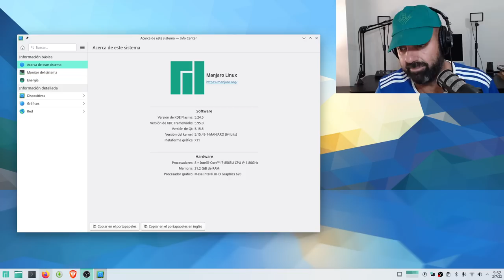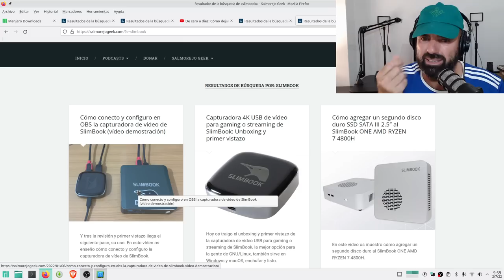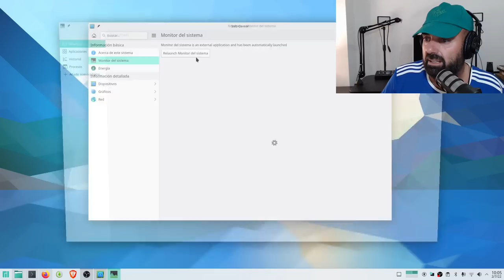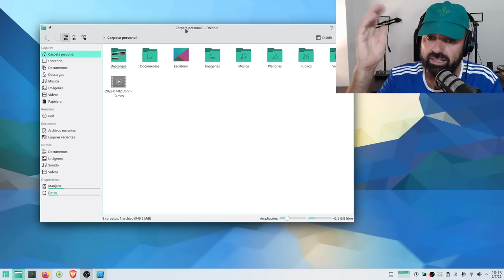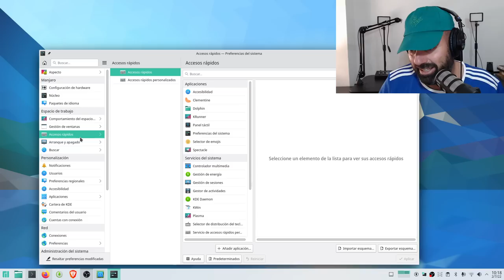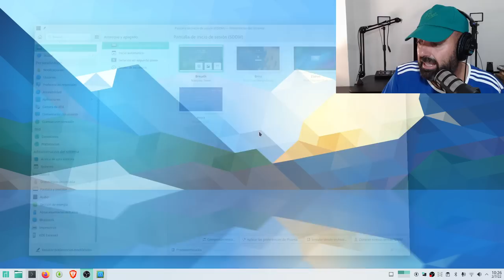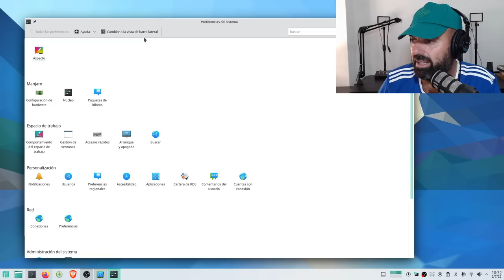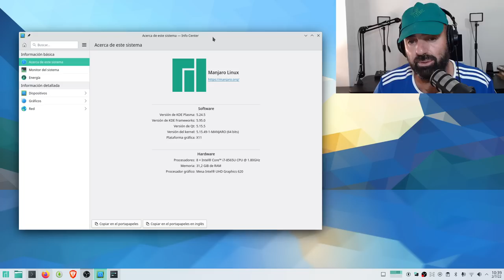Gnomero prueba KDE Plasma después de mucho tiempo fuera y os cuenta qué tal (Manjaro Plasma 21.3.1)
Hoy os traigo un reto. Tras mucho tiempo de no pisar KDE Plasma vuelvo a probarla y os cuento mis impresiones y opinión.